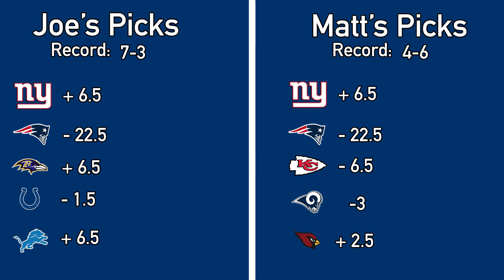NFL Week 3 Picks 2019 | Daniel Jones Starts, Jets vs Pats, Best Bets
Matt O'Leary and Joe Manniello of Newsday pick the games against the spread in Week 3